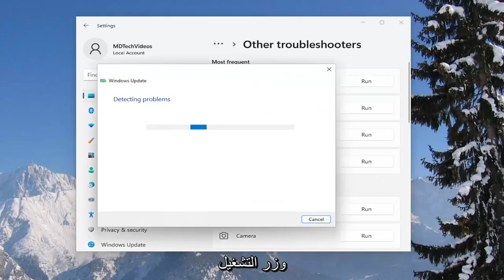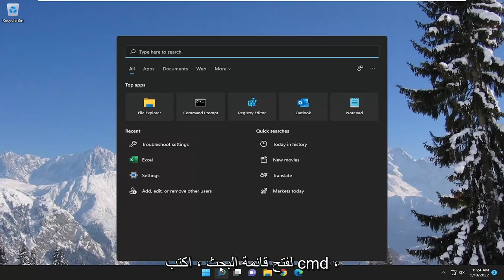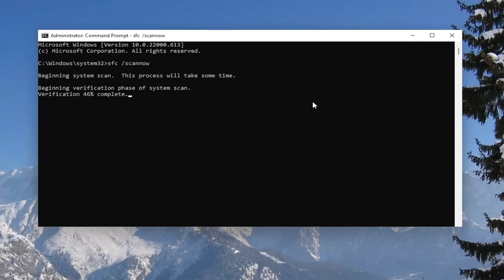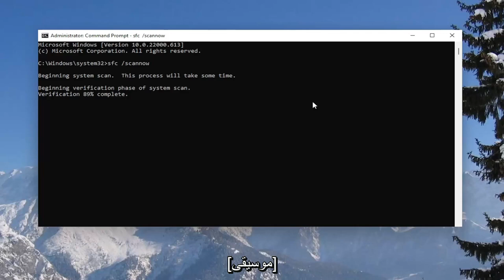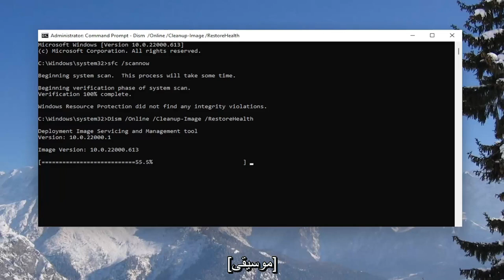حل مشكلة فشل تحديثات ويندوز 11 اصلاح خطأ عدم القدرة على تثبيت تحديثات ويندوز 11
فشل تثبيت Windows Update أو عدم تنزيله في Windows 11/10 [الحل]

الأوامر المستخدمة:
sfc / scannow
استبعاد / عبر الإنترنت / تنظيف الصورة / RestoreHealth

في بعض الأحيان ، يفشل تنزيل بعض Windows Update ، أو يرفض فقط التثبيت على جهاز الكمبيوتر الخاص بك حتى عند المحاولة عدة مرات. إذا واجهت هذه المشكلة حيث لن يتم تثبيت تحديثات Windows ، فسيساعدك هذا البرنامج التعليمي في تحديد المشكلة واستكشاف الأخطاء وإصلاحها.

المشكلات التي تم تناولها في هذا البرنامج التعليمي:
فشل تثبيت تحديث الويندوز
فشل تحديث windows لتثبيت windows 11
فشل تثبيت تحديث windows في كل مرة
فشل تثبيت ترقية windows
فشل تثبيت تحديث Windows 10 بشكل متكرر
فشل تحديث windows في التثبيت وإعادة التشغيل
فشل تحديث windows في التثبيت وإلغاء تثبيت مستكشف الأخطاء ومصلحها
فشل تحديث windows في التثبيت وإلغاء التثبيت
فشل تحديث Windows في التثبيت والتشغيل
فشل تحديث windows لتثبيت التطبيقات

في حين أن Windows 10 هو أحدث وأكبر تكرار لنظام التشغيل Windows ، إلا أنه بعيد عن الكمال. في هذه الحالة ، تقوم Microsoft بشكل دوري بطرح الكثير من التحديثات لكل من Windows 10/11 والبرامج والتطبيقات التي يحتوي عليها. على عكس الإصدارات الأقدم من Windows ، فإن جميع التحديثات التي تم طرحها على أجهزة الكمبيوتر التي تعمل بنظام Windows 10/11 عبر Windows Update إلزامية ويتم تنزيلها وتثبيتها تلقائيًا في وقت أو آخر. بغض النظر عن الحالة المهمة للتحديث وبغض النظر عما إذا كنت تريد تثبيته أم لا ، فسيتم تنزيله وتثبيته في النهاية ، على الرغم من أن لديك القدرة على تأخير حدوثه قليلاً.